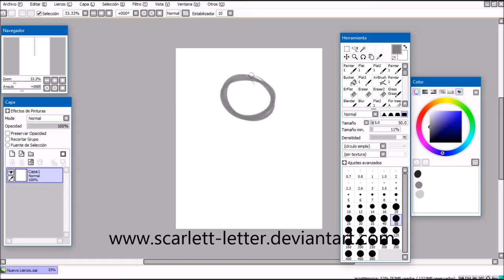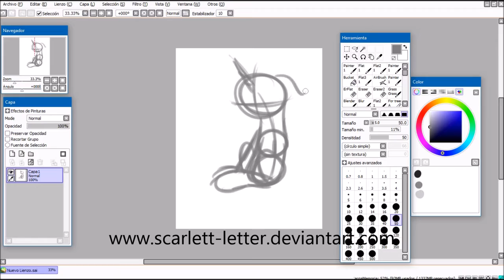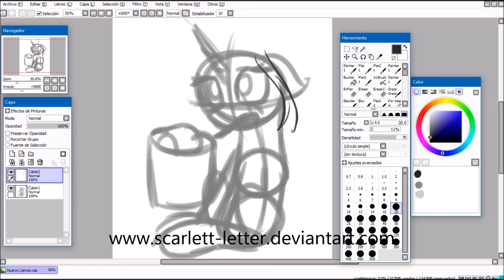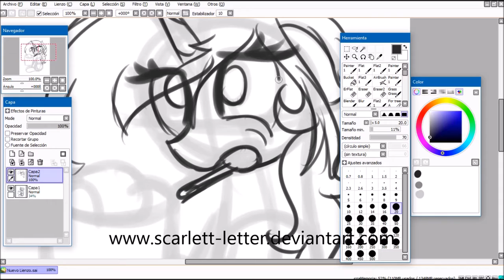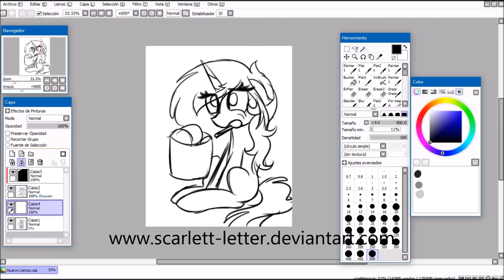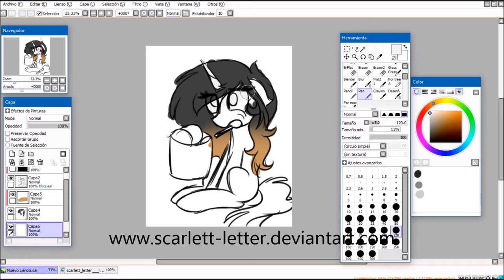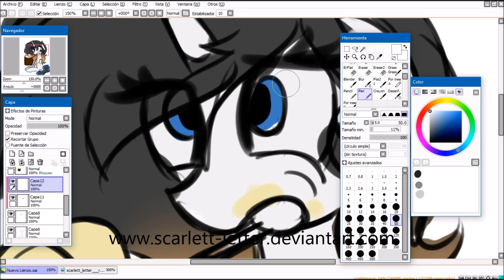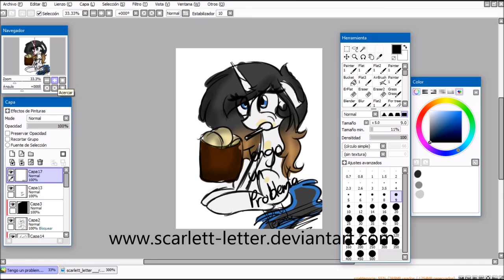10 MINUTES ART CHALLENGE - "Tengo un problema"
ADVERTENCIA: Toco temas algo sensibles mientras divago :'vv
No sé cómo traducir ese título en español :'v
Pero bueno, la idea fue de Rodrigo Jardon, juro que se me fue su nombre mientras grababa el vídeo, no era mi intención.
En fin, extrañaba subir vídeos aquí
Aún así, tengo una sorpresa (ni tan sorpresa, solo basta con que vean el banner de mi canal, lol)
También es de los pocos vídeos que subo en español, looool